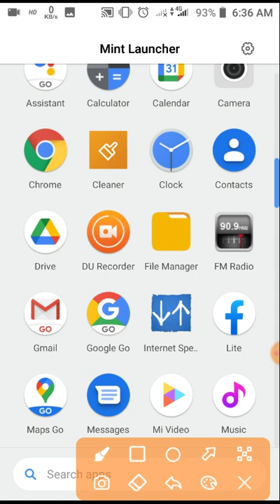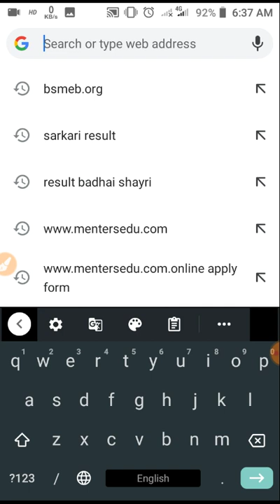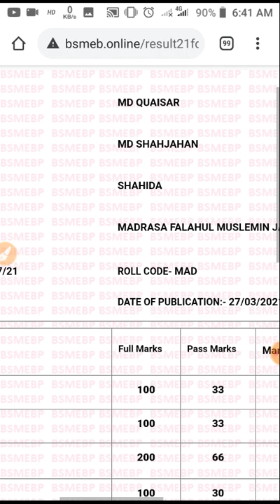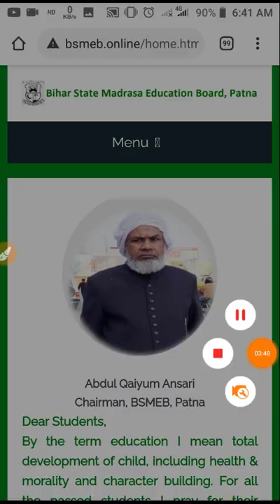Fokaniya and molvi result 2021 jari maulvi 2021 ka result kaise chek karen# fokaniya 2021 ka resul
Fokaniya maulvi result 2021ka jari ho gaya hai

Aap sabhi aasani se video dekhkar check kar sakte hain

Niche aapko link bhi de diya hun use per aap click karke dekh lijiye